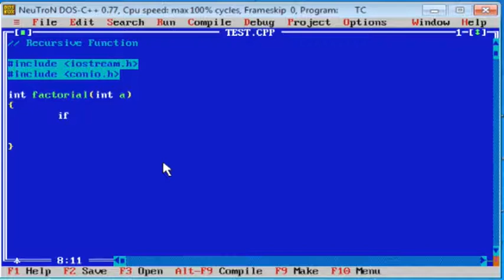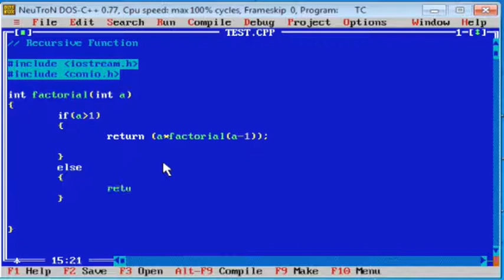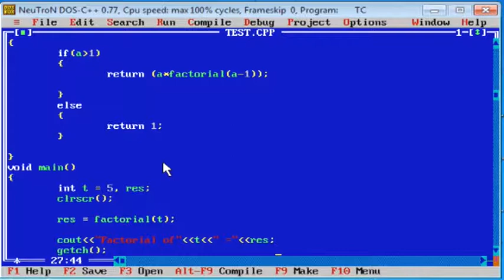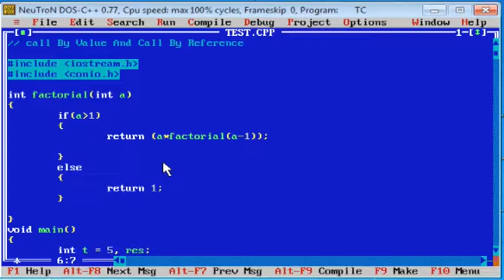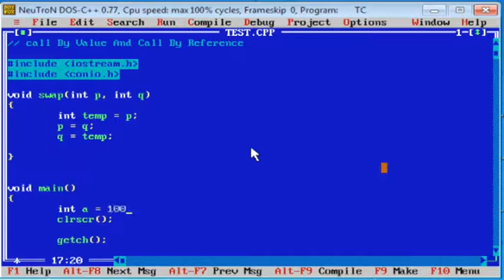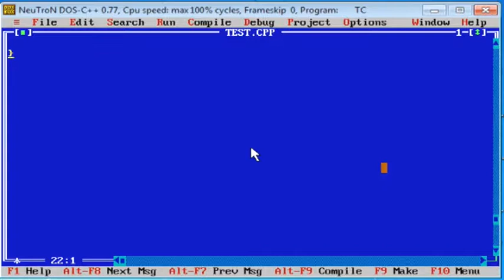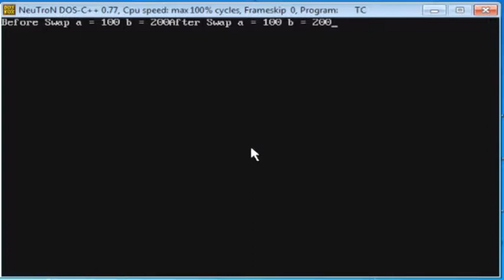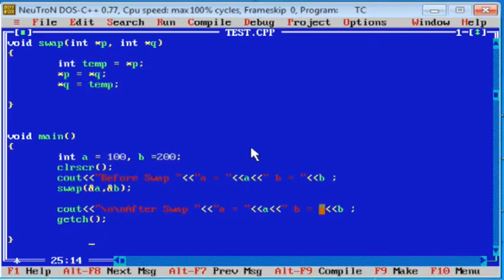Functions In C++ (Lec 2) | C++ Tutorial | Prof. Swapnil Mhamane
Educational Lecture Series For Students To Study Online By Prof. Swapnil Mhamane, Head, Department Of Computer, MMT Tasgaon

Your Questions ...
Hands on C++ Training , C++ Demo , Online C++ Training , C++ Tutorial Videos , C++ Overview , C++ Interview Questions , C++ Introduction , Introduction to C++ , C++ , C++ Online Training , c++ introduction tutorial , c++ programs , c++ interview questions , c++ training , c training , c tutorials, Swapnil Mhamane,